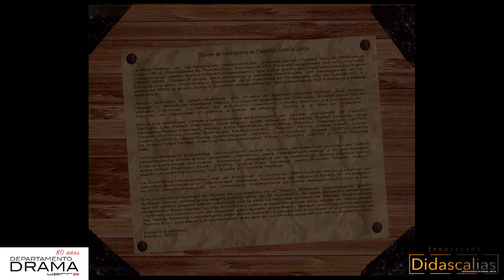Proyecto Didascalias - Entrevista al Dr. Israel Franco Müller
Proyecto Didascalias - Segunda Temporada
Entrevista al Dr. Israel Franco Müller
21 de marzo de 2022 - 7:00 pm
Israel Franco-Müller, entrevistado
José A. Robledo González, anfitrión
Peoyecto Didascalias es una producción conjunta del Departamento de Drama y el Seminario Multidisciplinario de Información y Documentación José Emilio González; Facultad de Humanidades, Universidad de Puerto Rico., Recinto de Río Piedras